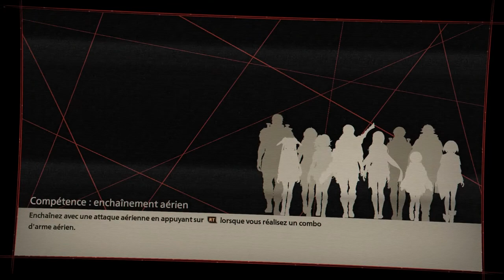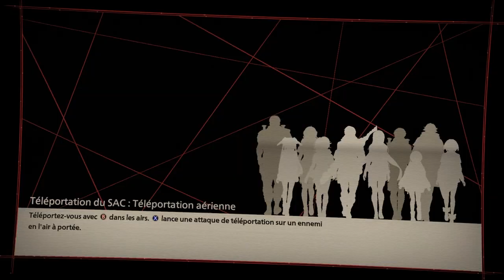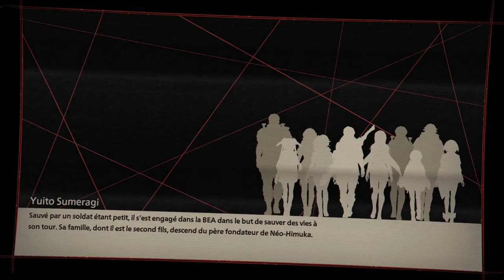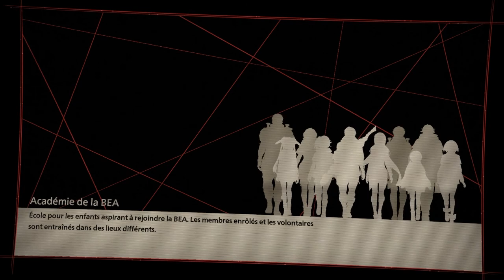[VOD] Scarlet Nexus - Episode 18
Cette vidéo est une rediffusion du stream du 15 juillet 2021.

Suite de Scarlet nexus dans l'histoire de Yuito (Les étapes sont pas les élément les plus passionnant du jeu vous pouvez les skip avec le chapitrage de la vidéo)

Jeu édité et développé par Bandai Namco.
Jeu disponible sur Steam à 49,99€
disponible aussi sur console
Compatible Manette.

Sommaire :

00:00 Interlude
04:35 Chapitre 10 :  Conclusion et rencontre fortuite
26:34 Interlude
42:33 Étape de relation Kyoka
48:26 Étape de relation Shiden
57:06 (récupération suite a un crash)
01:06:48 Étape de relation Tsugumi
01:16:02 Outro